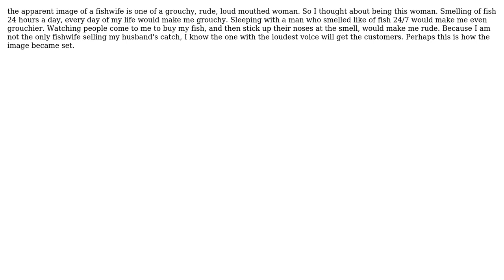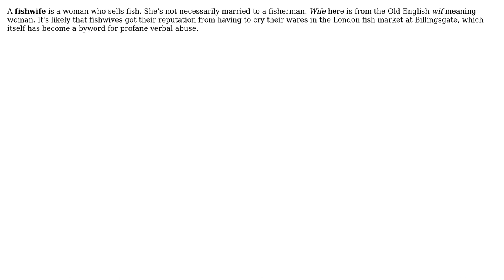The meaning of fish wife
With thanks & praise to God, and with thanks to the many people who have made this project possible! | Content (except music & images) licensed under CC BY-SA | Music | Images & others | With thanks to user Wendy Beatty user deadrat and the Stack Exchange Network Trademarks are property of their respective owners. You are responsible for your own actions.